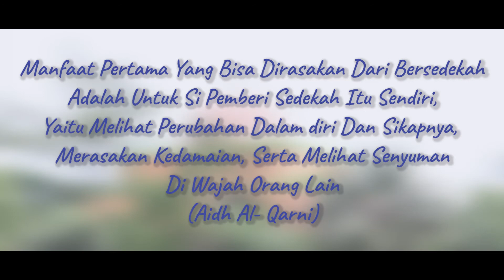3S (Senyum Sebuah Sedekah)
Sedekah adalah pemberian seorang kepada orang lain secara sukarela dan ikhlas tanpa dibatasi oleh waktu dan jumlah tertentu. Sedekah lebih luas dari sekedar zakat maupun infak. Karena sedekah tidak hanya berarti mengeluarkan atau menyumbangkan harta. Namun sedekah mencakup segala amal, atau perbuatan baik.

Bentuk sedekah tidak hanya berupa materi tetapi senyumpun juga bentuk sedekah. Penyaluran sedekah sebaiknya pada lembaga yang menumbuhkan kemandirian dan mampu menopang perekonomian masyarakat, salah satunya melalui pesantren atau lembaga yang resmi yang diakui oleh pemerintah.

video ini menceritakan tentang seorang dermawan yang menyedekahkan sebagian hartanya buat para santri yang berada dipesantren tersebut dan dipesantren tersebut mengelolah dana sedekah dari para dermawan melalui pertanian yang ada dipesantren tersebut agar bisa dimaksimalkan bantuan tersebut dan hasil dari pertanian tesebut di konsumi oleh para santri dan sebagian hasilnya juga didistribusikan atau dijual ke pasar. Dengan kegiatan tersebut sebuah pesantren tersebut mampu memperdayakan perekonomian umat secara riil , sekaligus melatih kegiatan ekonomi para santri dan masyarakat sekitar.

Manfaat Pertama Yang Bisa Dirasakan Dari Bersedekah
Adalah Untuk Si Pemberi Sedekah Itu Sendiri,
Yaitu Melihat Perubahan Dalam diri Dan Sikapnya,
Merasakan Kedamaian, Serta Melihat Senyuman
Di Wajah Orang Lain
(Aidh Al- Qarni)